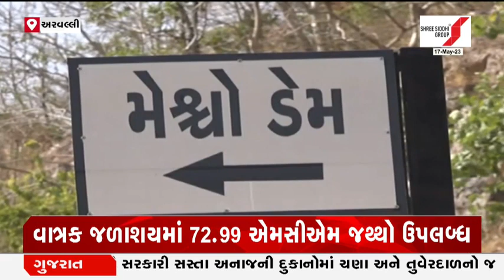Arvalli માં પીવાના પાણીની અછત સર્જાવાની ભીતિ | Gujarat First